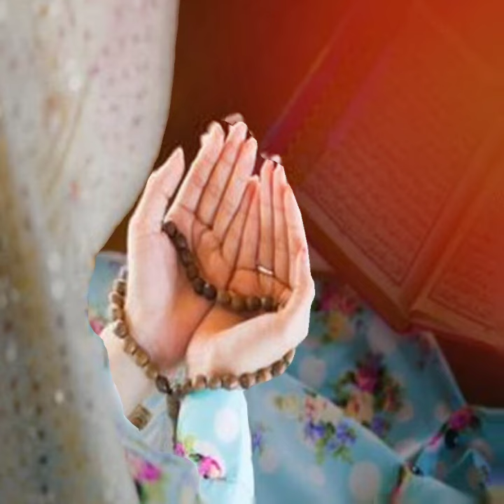Жұма баршамызға мүбәрак болсын!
Жұма баршамызға мүбәрак болсын! Жұма күнгі дұға тілектерімізді Алла Тағала қабыл етсін!